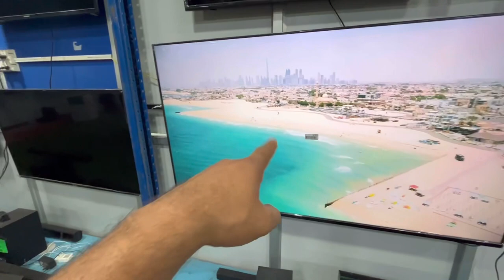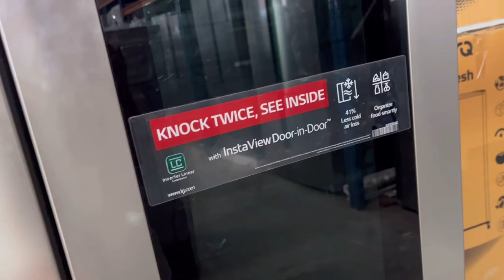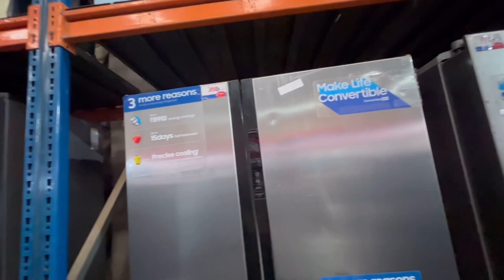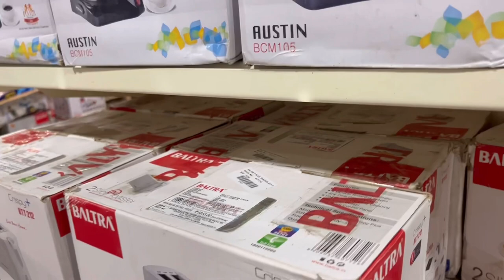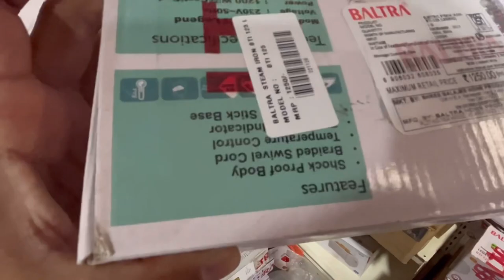Cheapest Electronics & Grocery Items In Delhi | Brand Godam Mundka#cheapestmarket#cheap#grocery#vlog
my first vlog viral kese kre
my first vlog rohitbackpacker
Rohitbackpacker
my first vlog ❤️
first vlog
my first vlog viral Kese Karein
my first vlog viral Kese Karein 2022
Aditya vlog
my first vlog upload trick
my first vlog upload kese Kare
Eise hoga my first vlog viral
meri pehli YouTube income
my dream home tour
Sourav Joshi vlogs
Flying beast
Sagin joshi vlogs
pitysh Joshi gaming

Chor bazar
Chor bazar delhi
Chor bazar Song

चोर बाजार दिल्ली में कहां पर है
चोर बाजार दिल्ली का
चोर बाजार दिल्ली में
चोर बाजार दिल्ली मोबाइल प्राइस
चोर बाजार दिल्ली आईफोन
चोर बाजार दिल्ली 2022
चोर बाजार दिल्ली कैमरा
चोर बाजार दिल्ली मोबाइल
चोर बाजार दिल्ली में कहां है

Brand godam mundka
Brand godam
Brand godam delhi
Brand godam Mundka new video
Brand godam new video
Brand godam delhi new video
Brand godam Mundka industrial area
Brand godam all products
Cheapest Electronic and home appliances
Cheapest Electronic market in Delhi
Cheapest Electronic market in Mumbai
Cheapest Electronics in Delhi
Cheapest Electronic items in Delhi
Cheapest Electronics
Cheapest Electronics in mumbai
Rajmandir hypermarket
Rajmandir hypermarket nangloi delhi
Cheapest wholesale grocery
Cheapest wholesale grocery in Delhi
Cheapest grocery online
Cheapest grocery market In Delhi
Cheapest grocery
Cheapest grocery store
Cheapest grocery online app
Cheapest grocery in Delhi